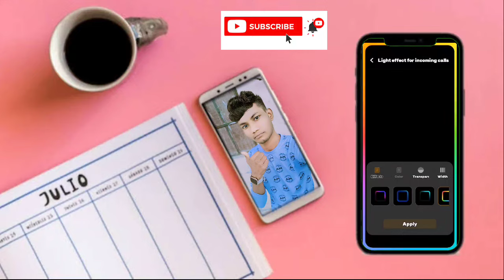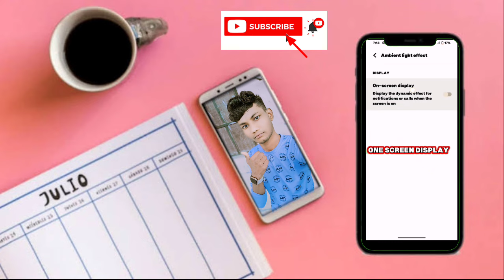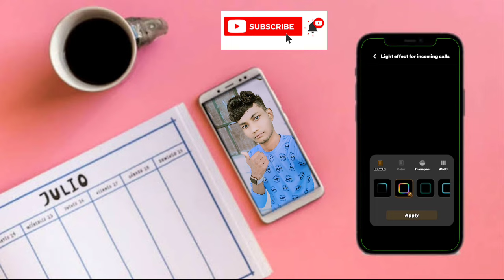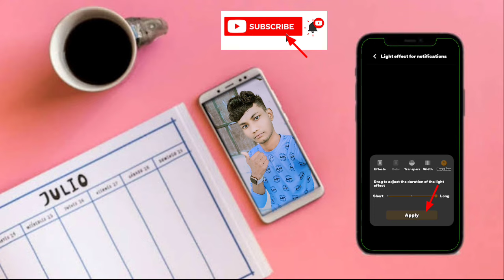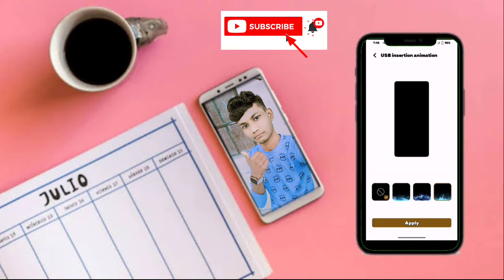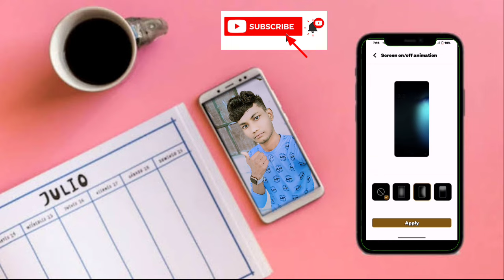vivo phone me light animation kaise lagaye#vivo T2X,y35,y21,y16y,75y,t2 pro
vivo phone me light animation kaise lagaye#Ambient Light Effect For Incoming Calls In Vivo y35, vivo t2,v21 | Ambient Light Effect Kaise Lagaye

instagram par password kaise change kare aur account remove kaise kare

Mobile Frame Video Editing | How to add Mobile Screen Frame in YouTube Videos

Hello & Namaste Everyone, is Video Me Janenge How To Make Lyrics Video VN | VN App Trending Lyrics Video Editing | Vn Video Editor Lyrics Editing So Watch This Video Till End.

photo par lyrics kaise likhen

how to make lyrics in vn

vn app lyrics video editor

video lyrics editor app

video lyrics editor app android